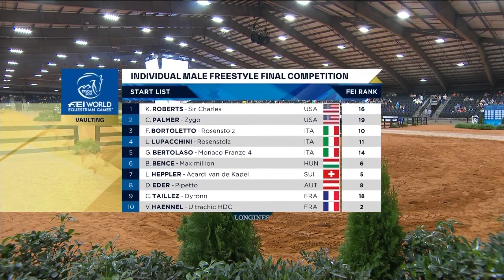RE-LIVE | Vaulting - Male Freestyle Final - Tryon 2018 | FEI World Equestrian Games™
Watch the full Individual Male Freestyle Final competition in Vaulting from the 2018 FEI World Equestrian Games™ in Tryon (USA)!